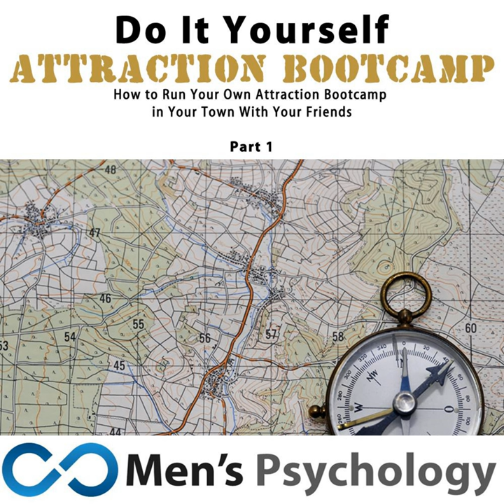Outer Body Language: The First Touch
Outer Body Language: The First Touch · Men's Psychology

DIY Dating and Attraction Bootcamp for Men